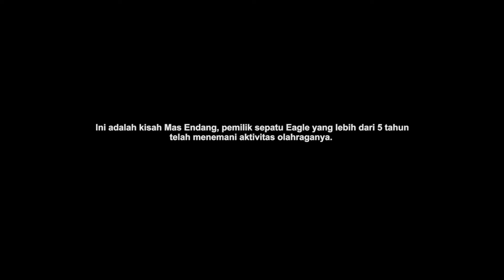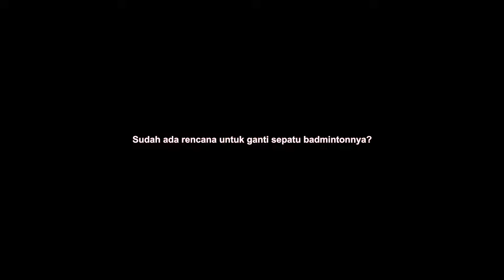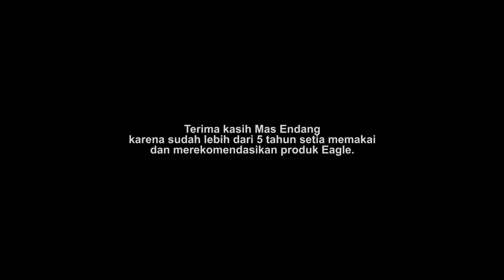Sepatu Eagle RECREATEYOURMEMORIES - Pak Endang, Pilih Eagle Karena Mencintai Brand Lokal!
Perkenalkan beliau adalah Pak Endang, salah satu pelanggan yang selalu memilih brand Eagle sebagai teman aktivitasnya dalam bermain Badminton.

5 tahun mempunyai produk Eagle tidak membuat Pak Endang berpaling untuk menggunakan produk yang lain. Bagaimana ya cerita keseluruhannya? yuk sob, kita tonton aja video yang satu ini!

Terima kasih ya Pak Endang! Semoga sehat selalu!